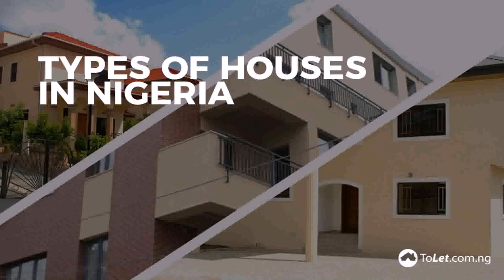Balcony Railing Design In Nigeria